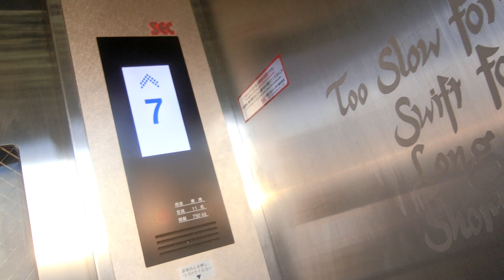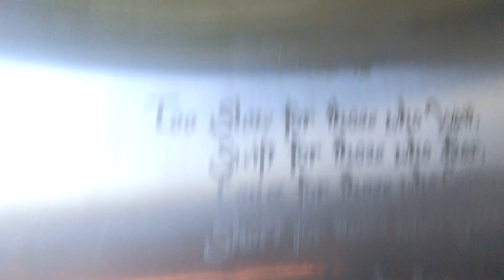【元日立製】池袋駅西口付近某雑居ビルのエレベーター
シースルー構造ですが、外の景色が見れるのは3階からです。雑居ビルとしては珍しく、防犯窓がありますが、乗場は外の景色が見れない1階～2階は防犯窓がありません。エレベーターは最近になって更新されたと思います。SEC製のWELSECに更新され、かご内のインジケーターは液晶で到着チャイムとボタンが日立のアーバンエースに似ています。更新前は日立製で第1世代プリード(クオリティ80)だったと思いますが、チンベルが鳴っていました。

メーカー：SEC
機種：WELSEC(ウェルセック)
駆動方式：ロープ式
設置台数：1基
アナウンス：なし
到着チャイム：あり
車椅子操作盤：なし
停止階：1,2,3,4,5,6,7,8
停止可能階：1,2,3,4,5,6,7,8
用途：乗用
定員：11名
積載：750kg
ドア：2枚両開きドア
設置年度：1980年代
リニューアル年度：2017年度頃